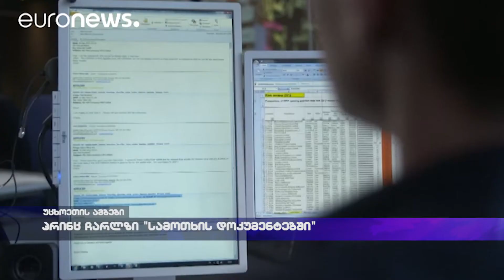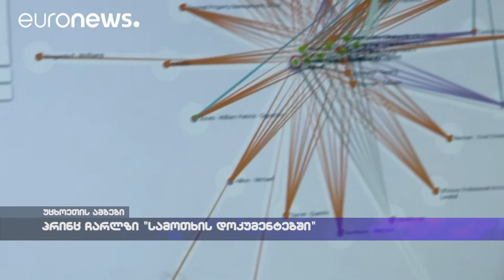პრინც ჩარლზი "სამოთხის დოკუმენტებში"